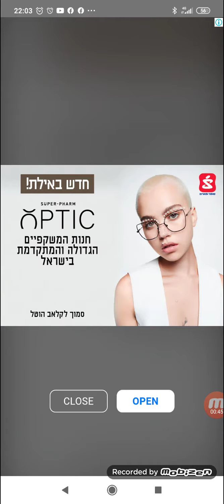Logo Test: Deutschland Marken Quiz - Level 36 - Emblem Spiel - Kingim